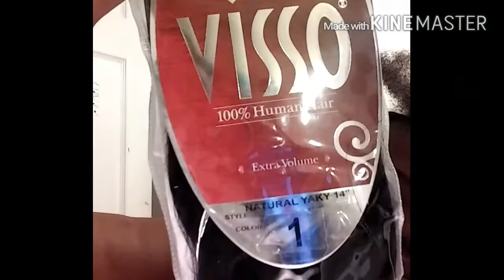Middle part quick weave tutorial visso 100% human hair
Vissio 100% human hair
Middle part quick weave
14 inch 12 inch 10 inch